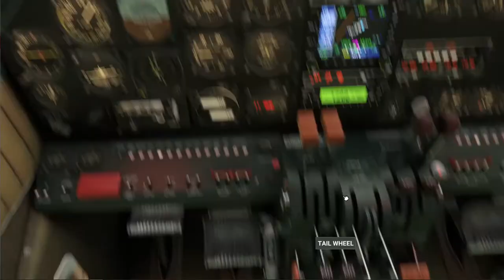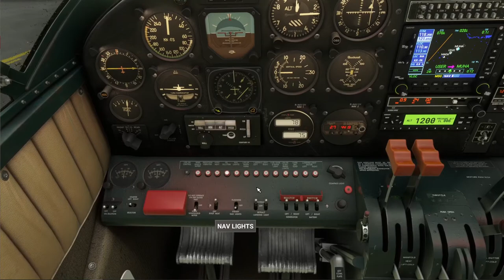MSFS: landing at MUHA on the edge of hurricane Ian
Flying from MUSJ to MUHA on the edges of hurrican Ian. Landing with 30'ish knots of crosswind in the Carenado Beech 18S Twinbeech.